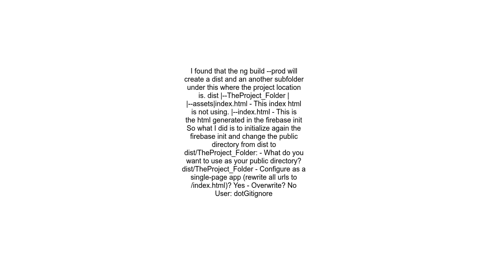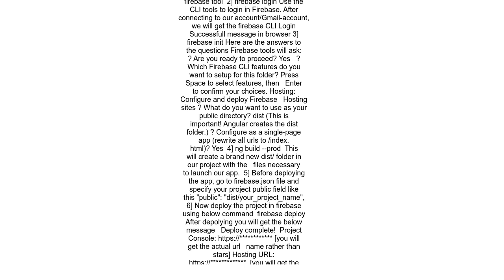Angular 6 0 firebase hosting deploy not working